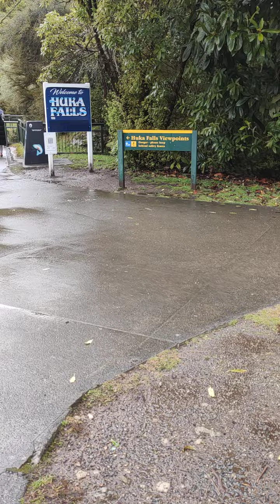huka falls entrance